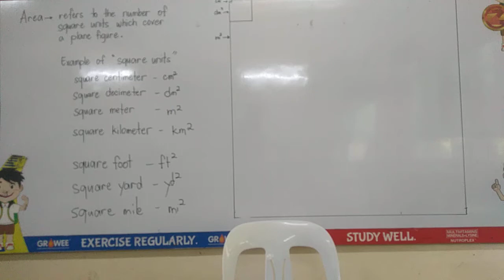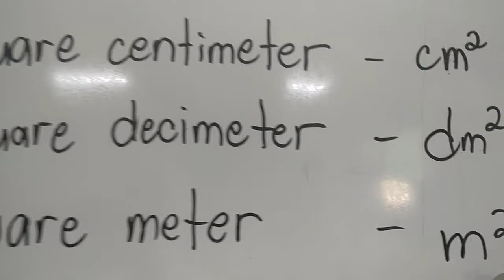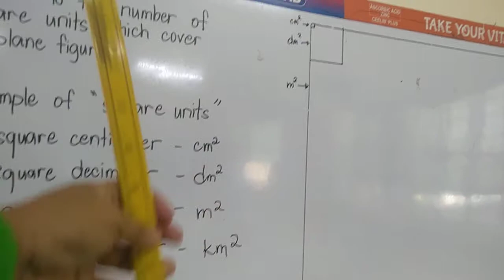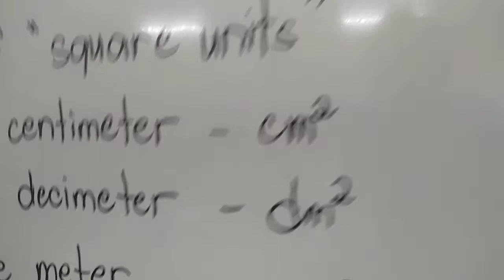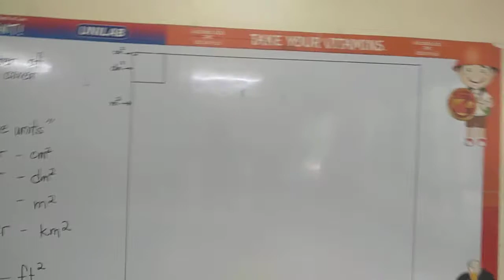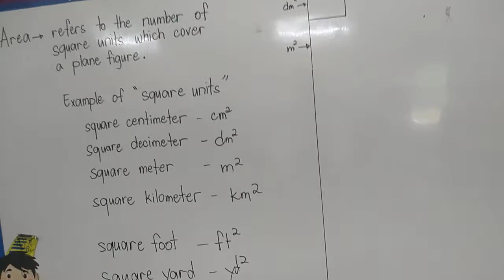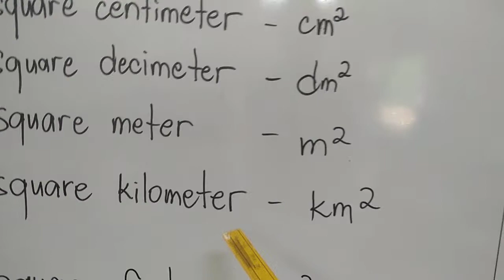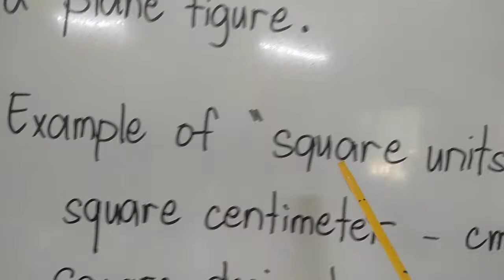WHAT IS AREA BY LITO SAIMORIN TAGALOG EXPLANATION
MATH LESSON BY LITO SAIMORIN CONCEPT OF AREA TAGALOG